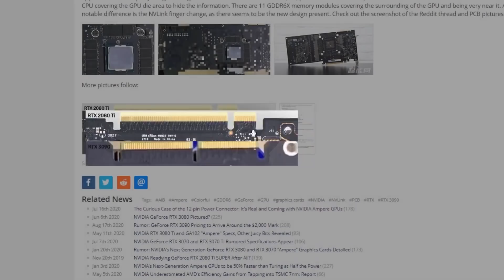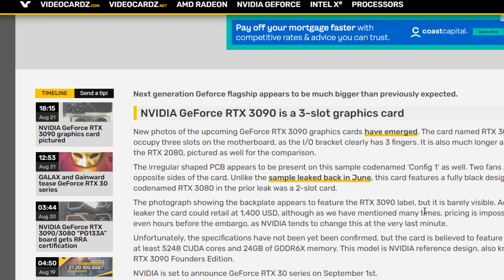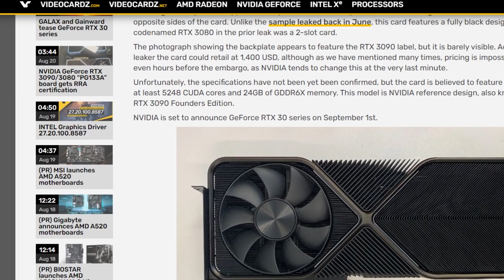The RTX 3090 is $1,400...